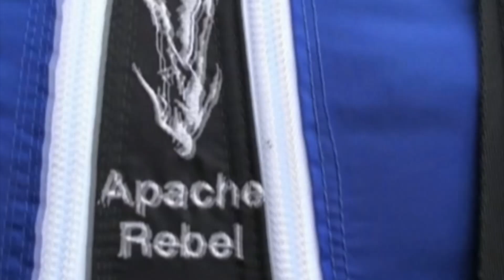WWL First Round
The WWL Championship first round